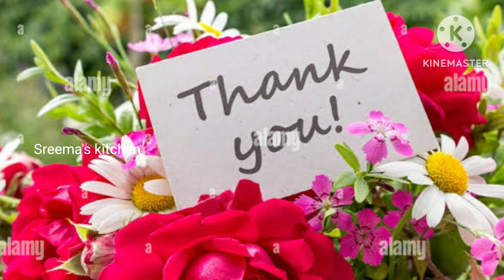அடேங்கப்பா இத்தனை நாளா இந்த டிப்ஸ் தெரியாம போச்சே / Fridge Ice Cleaning Tips / Freezer Ice Solution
இத்தனை நாளா இந்த டிப்ஸ் தெரியாம போச்சே / Fridge Ice Cleaning in Tamil / Freezer Ice Problem Solution

tamil

smart homemaker|best home maker videos|time saving tips|cleaning|cleaning tips|cleaning video|motivation cleaning|motivational cleaning|motivational kitchen cleaning

kitchen tips, kitchen tips malayalam, kitchen tips in tamil, kitchen tips പഞ്ചസാരയില് ഇനി ഉറുബ് വരാന്പോന്നില്ല തക്കാളി ഇനി ഒരിക്കലും കേട് വരില്ല, kitchen tips and tricks, kitchen tips ഇതു പോലത്തെ കുഞ്ഞു അറിവുകള് നിങ്ങളെ വീട്ടില് സ്റ്റാര് ആകും, kitchen tips very much useful അടുക്കളയിലെ പൊടിക്കൈകൾ indus lifestyle, kitchen tips fish clean ചെയ്യാനും സൂക്ഷിക്കാനും എളുപ്പവഴി മത്തി smell ഒഴിവാക്കാം കണ്ടു നോക്കൂ